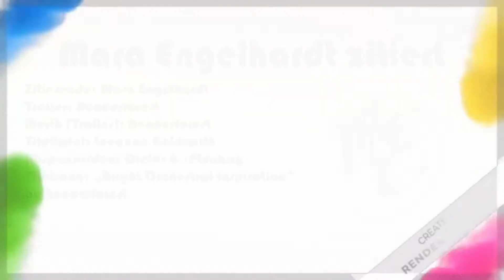Mara Engelhardt zitiert Freifrau Marie Ebner von Eschenbach gemeinsamgegenrassismus ℗2020 [02/10]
mährisch-österreichische Schriftstellerin
Zitat:
Dies Video ist ein Teil der Aktion gemeinsamgegenrassismus & zehnzehnzehnzehn von Mara Engelhardt ] ab dem 10.10. um 10:10 Uhr 10 Tage mit 10 Zitaten gemeinsamgegenrassismus & zehnzehnzehnzehn ℗2020